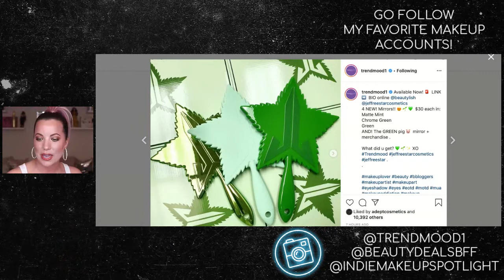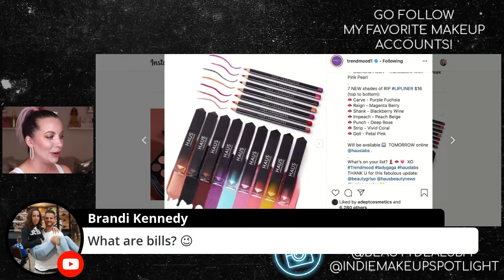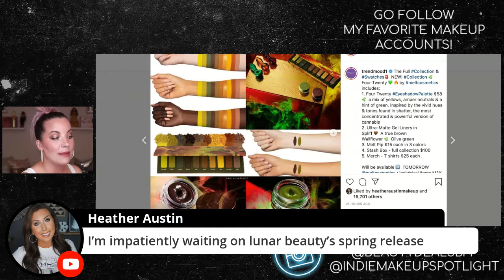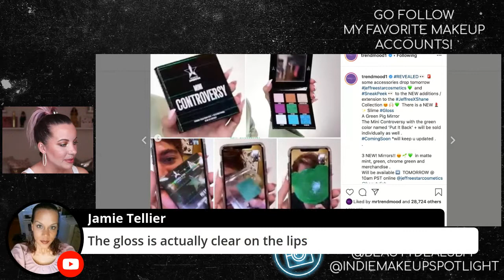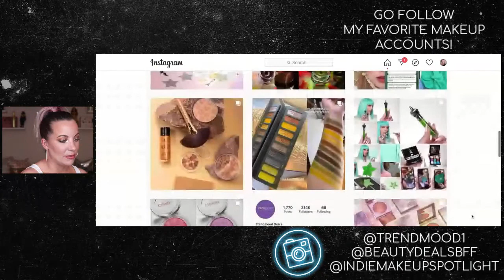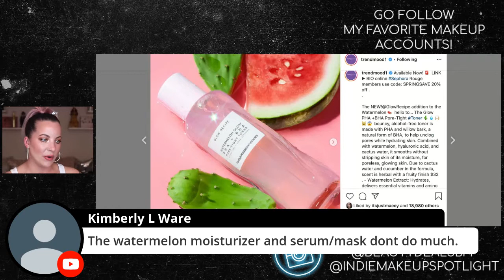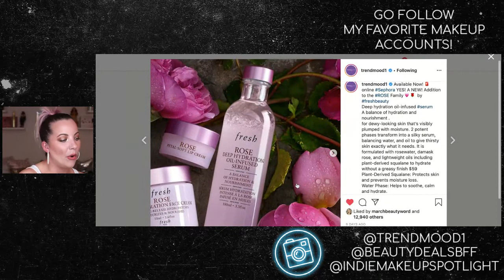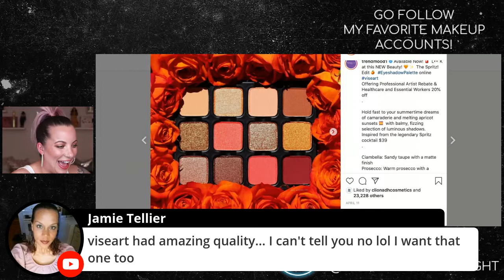LET'S TALK ABOUT NEW MAKEUP RELEASES // TOWER 28, CHARLOTTE TILBURY, MELT COSMETICS & MORE!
Skip to 2:00 to start the livestream!

What's on my face:
** @Laura Mercier Pure Canvas Radience Primer
** @Sephora Bright Future Gel Serum Concealer
** Physicians Formula Healthy Foundation
** @Charlotte Tilbury Beauty Airbrush Flawless Setting Powder
** Tower 28 Beauty Bronzino Bronzers
** Tower 28 Beauty BeachPlease Lip + Cheek Balm
** Tower 28 Beauty SuperDew Highlighting Balm
** @Artist Couture Supreme Nudes Eyeshadow Palette
** @Rimmel London Exaggerate Nude Liner
** Thrive Causemetics Liquid Lash Extensions Mascara
** Tower 28 Beauty Shine On Jelly Lip Gloss - Chill

clarke
- Boxycharm: BRIT-ABFZQJZO (I earn 500 charms)